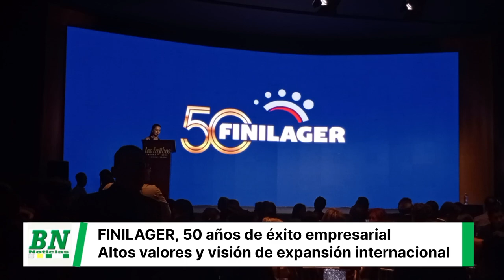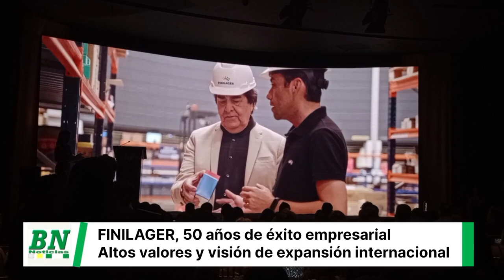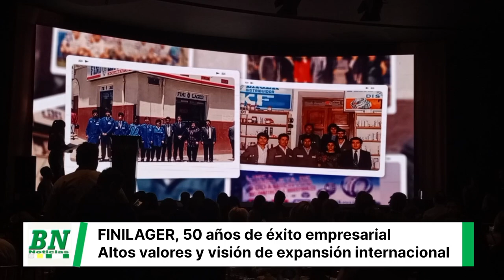Finilager: 50 años moviendo Bolivia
Desde sus inicios en Santa Cruz de la Sierra, la empresa ha evolucionado y se ha consolidado como un pilar en el corazón de Bolivia
Noviembre, 2023. Este año, Finilager celebra un hito significativo, sus 50 años de inquebrantable compromiso y contribución a la economía de Bolivia. Fundada en 1973 por el visionario empresario Don Jorge Núñez del Prado, la empresa ha dejado una huella duradera en el país y se ha convertido en un referente en la industria de suministros automotrices, agrícolas e industriales.
Desde sus inicios en Santa Cruz de la Sierra, Finilager ha evolucionado y se ha consolidado como un pilar en el corazón de Bolivia. Durante cinco décadas, la empresa se ha especializado en proporcionar a sus clientes productos originales de la más alta calidad, respaldados por las principales marcas en el mercado. También, ha forjado relaciones sólidas y a largo plazo con destacados proveedores internacionales que siguen siendo socios estratégicos, clave en su éxito continuo.
En la década de 1990, en respuesta al creciente mercado automotor, agrícola e industrial en Bolivia, Finilager reconoció la necesidad de expandir su presencia. Esta visión llevó a la transformación de la empresa en una Sociedad Anónima, consolidando aún más su identidad como una Corporación líder en el país.
“En 1986 fuimos la primera empresa que entró en la era de la informática, contratamos a dos expertos de Brasil y pusimos todo el sistema IBM; en 1998 nos transformamos en Sociedad Anónima, fue un hito, porque era una empresa familiar y paso a ser una corporación; en el 2007 empieza una nueva herencia, y en el 2010 pusimos ese pensar, que es el mejor del mundo. En 2021 inauguramos el Centro Corporativo de Distribución (CCF) que cuenta con tres almacenes verticales automatizados y es el más moderno en tecnología y logística de Bolivia posicionándose entre los tres mejores de América Latina” informó Luis Carlos Núñez del Prado, presidente de la empresa.
Durante el nuevo milenio, Finilager demostró su compromiso con la excelencia al obtener la certificación de calidad ISO 9001:2000, lo que permitió mantener procesos operativos en mejora continua y ofrecer niveles excepcionales de satisfacción a sus clientes.
A partir de 2010, marcando el inicio de su cuarta década de operaciones, Finilager emprendió una expansión audaz en todo el país. En 2021, inauguró su Centro Corporativo de Distribución (CCF), un complejo de última tecnología en logística que lo posiciona entre los tres mejores de América Latina. Esta inversión estratégica garantiza que Finilager siga ofreciendo soluciones de vanguardia a sus clientes en todo el país.
"Estamos orgullosos de celebrar nuestro 50 aniversario. Este es un momento importante para nosotros, ya que nos permite reflexionar sobre nuestro pasado y mirar hacia el futuro con confianza. Agradecemos a todos nuestros clientes, proveedores y colaboradores que han sido parte de este viaje. Este logro es de todos nosotros", enfatizó Núñez del Prado.
Hoy en día, Finilager opera con un total de 22 sucursales, manteniendo firmemente su compromiso con su Core Business, que se centra en rodamientos y productos relacionados, con una impresionante variedad de 30,000 SKUs. Además, como parte de su estrategia de diversificación, la empresa ofrece una gama de productos que incluye lubricantes, equipos y herramientas agrícolas y de seguridad industrial. “Asimismo, tenemos un proyecto, de poner en Miami un Hub para poder vender en América Latina”, concluyó el presidente de Finilager.
Los 50 años de trayectoria de Finilager son un testimonio de su dedicación, visión empresarial y compromiso con el país. La empresa mira hacia el futuro con confianza, lista para enfrentar nuevos desafíos y continuar sirviendo a sus clientes con productos de alta calidad y soluciones innovadoras.
Acerca de FINILAGER:
Finilager es una empresa boliviana líder en suministros automotrices, agrícolas e industriales con más de 50 años de experiencia en el mercado. Ofrece una amplia gama de productos de alta calidad respaldados por las principales marcas, Finilager se ha convertido en un nombre de confianza en la industria. La empresa opera en todo el país y está comprometida con la satisfacción del cliente y la innovación continua.